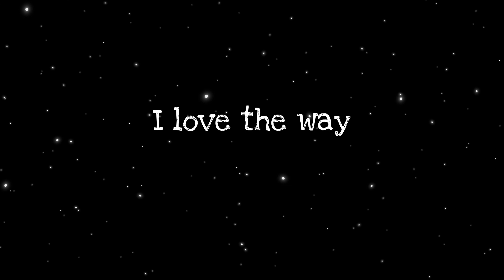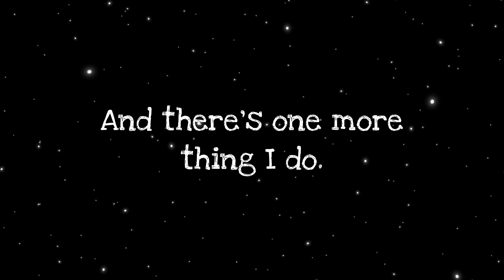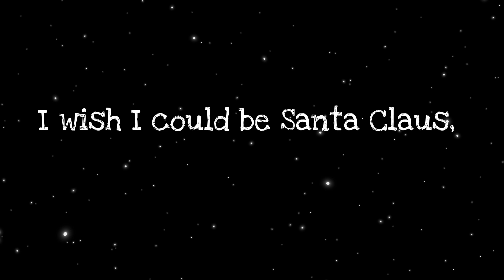I Wish I Would be Santa Clause Backing